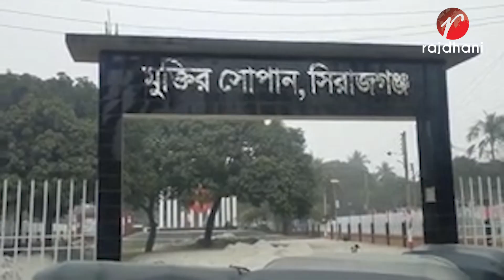সিরাজগঞ্জ এই জেলাকে স্মার্ট জেলা হিসেবে স্বপ্ন দেখছেন সিরাজগঞ্জ জেলার মানুষ